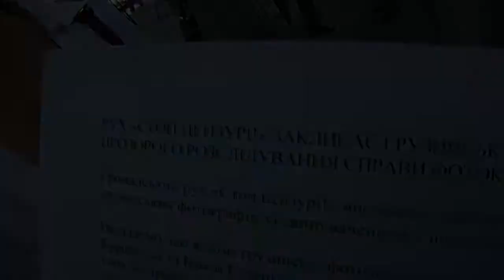"Пустіть мене! Я цій тварюці по морді надаю!"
Як міліція оберігала грузинського дипломата від агресивного журналіста...
Українські журналісти пікетували посольство Грузії. Єгор Соболєв, Олександр Чаленко та інші заявили про те, що вони агенти іноземних спецслужб.